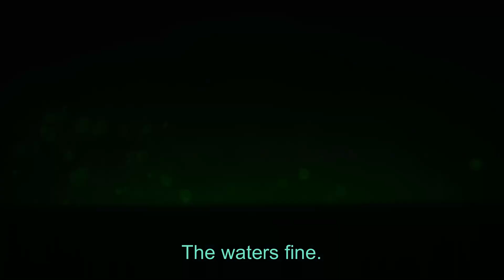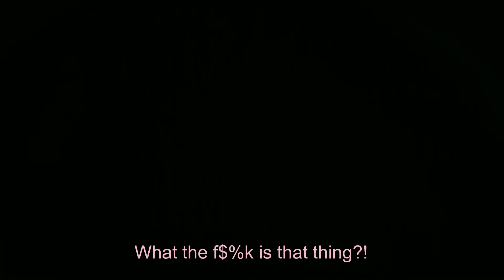Drinking and Playing Horror Maps in VRChat.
SURPRISE! yes i'm still alive. I have been really struggling editing this video cause I've been sick. It is winter now in Australia and it's freezing cold. Anyway! i hope you guys enjoy this video.

We decided to get drunk and play some horror maps in VRChat. Only 2 of the worlds we went to actually made it into this video. I hope you guys enjoy it though regardless!

I am also pretty sure that was HeyImBee near the end of the video?! It sounded A LOT like her.

With everything going on right now? I am here and happy to entertain you guys in these difficult times.

RIP BURTIN!